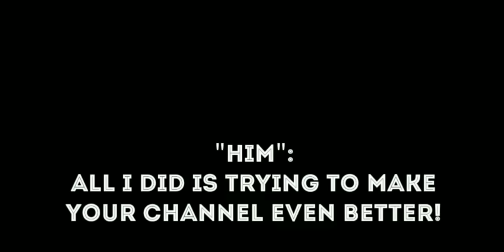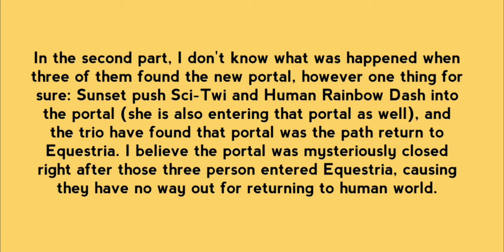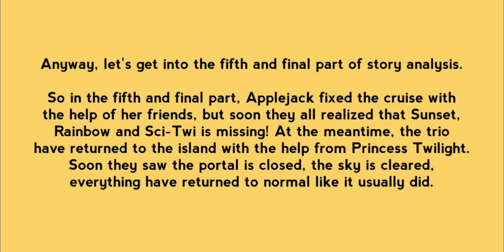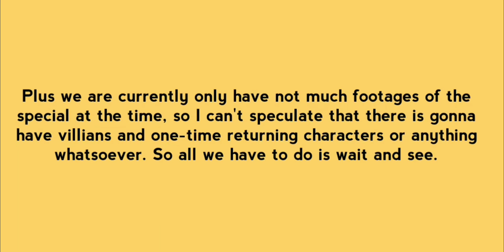(Spoiler) My Story Analysis of the Upcoming "Equestria Girls: The Other Side"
Since the teaser of the upcoming 2019 Equestria Girls Special released back in SDCC last month, it seems like most of the scenes in this teaser could possibly happen in first 20 minutes of specials. Based on the scenes I saw, I have made predictions and story analysis about what would the storyline goes on.
Also, I would like to remind you guys that my story analysis of the special is based on my perspective view and the non-villian theories angle. It will not be served as the actual footages. All the official details will be reveal by Hasbro's official YouTube channel sometime in the future.

Note*: Starting from this video onward, both channel's time duration of visual text paragraphs will be unscaled for giving you guys have more time to see.

Jump to 0:30 if you don't want to see the channel's impromptu storyline. Alternative version of this video will be released in Vimeo on September 1.